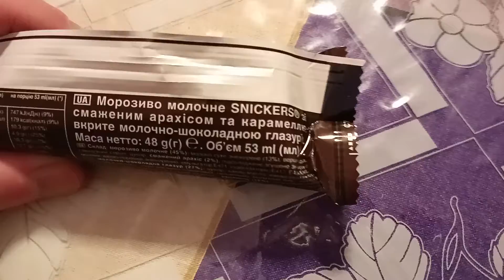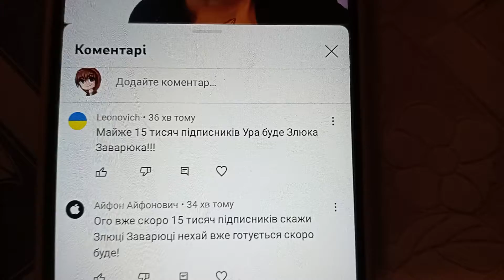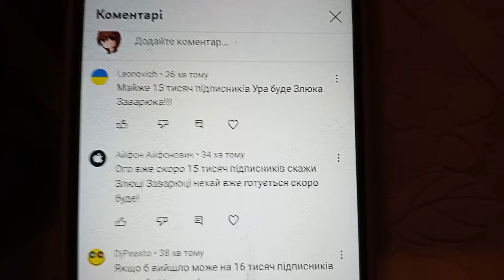TheDenisFriendly Реагує На SNICKERS Морозиво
Сьогодні я буду реагувати на Морозиво молочне SNICKERS зі смаженим арахісом та карамеллю, вкрите молочно-шоколадною карамеллю, вкрите молочно-шоколадною глазур'ю Приємного Перегляду!